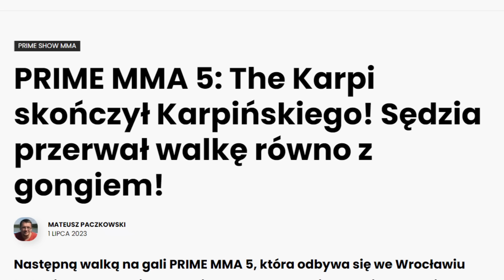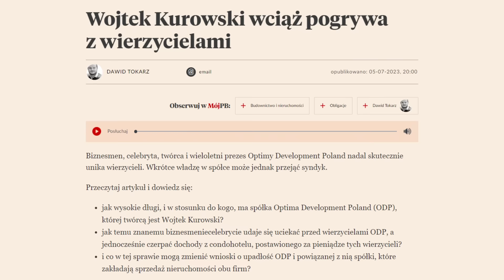UKRYTA PRAWDA Z ŁUKASZEM Z HOTELU PARADISE